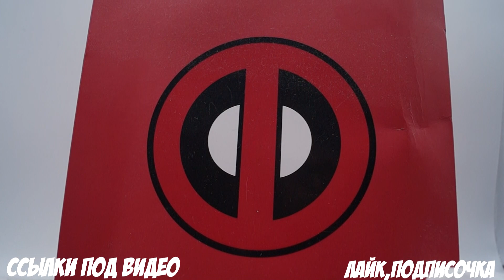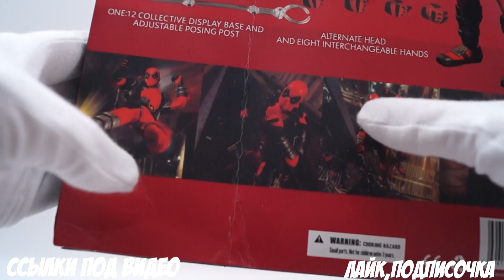Фигурка Дедпул Mezco Алиэкспресс ● Figure Deadpool Mezco Aliexpress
CСЫЛКИ НА ФИГУРКУ